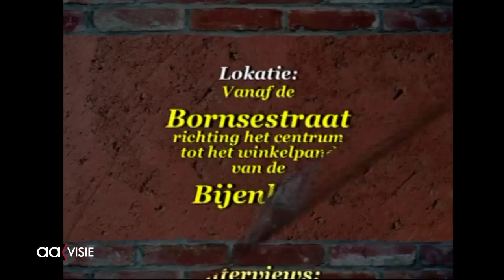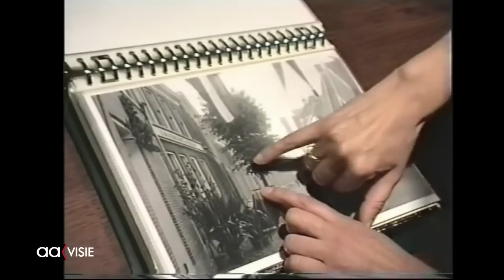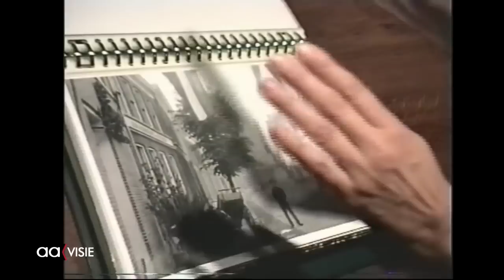Archief video Oud Almelo op AAvisie TV Grotestraat Zuid deel 1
In de zomermaanden zendt AAvisie archiefbeelden uit van Almelo. Met dank aan de Smalfilm en Video Groep Almelo draaien we beelden van Almelo uit de vorige eeuw en het begin van dit millenium.

Met speciale dank aan Martin van Rossum, een van de stuwende krachten achter de SVGA, die veel montages heeft gemaakt met verschillende mensen in de Almelose binnenstad en omgeving. De geschiedenis van bijvoorbeeld de Grotestraat Zuid wordt uitgebreid besproken in opnames van begin deze eeuw. Geniet mee van het Almelo's archief op Aavisie. Wekelijks op vrijdag tot en met zondag om 18.30, 19.30, 20.30, 21.30, 22.30 en 23.30 uur.